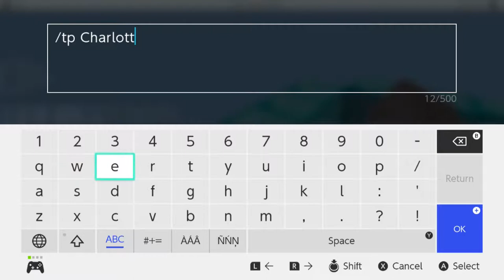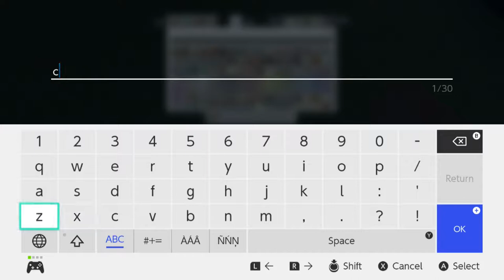Minecraft Episode 8, Baskin Robbins